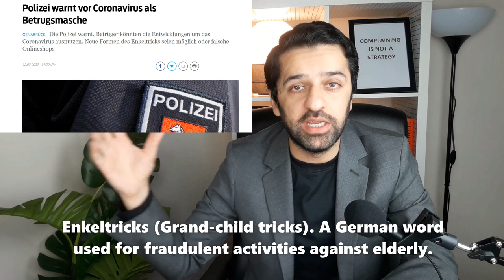Coronavirus Scams/ Fraudsters | COVID-19 Scams in Germany You Need To Be Aware Of | Urdu/Hindi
Top 3 Coronavirus (COVID-19) scams you need to be aware of. Cybercriminals are using worries about Coronavirus to launch COVID-19 phishing scams designed to steal money and personal & sensitive information.